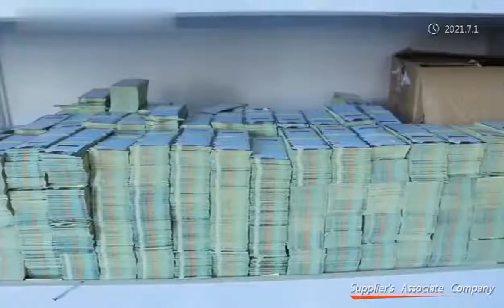professional eyelash manufacturer and supplier,lash extension,eyelash extension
Shanghai Yeli-Bio Tech Co., Ltd is a professional eyelash manufacturer and supplier in Shanghai, China. We have been devoted to development and production for eyelash and related tools for above 10 years.

After several years’ development, we have achieved great progress, Yelix is an our famous brand of eyelash all over the world, now Yelix eyelash products are very popular among many countries, we export to over 80 countries, including America, Europe, Brazil, Chile, Indonesia, Thailand, Middle east and South Africa, etc

We can provide various types of eyelash products, including bloom eyelash, camellia lash, flat/ ellipse eyelash, premade fan lash, YY/Clover W/VV shaped eyelash, different colors of classic eyelash extensions, also including 3D 8D full strip eyelash, eyelash lift kit, magnetic eyeliner kit, tweezers, eyelash glue, eye patch, brush. so many tools for eyelash application.

Of course, we can provide private labeling O E M & O D M, printing your logo or brand name on the products.